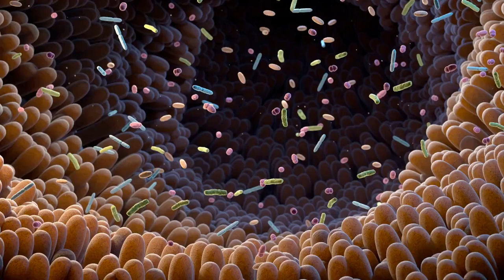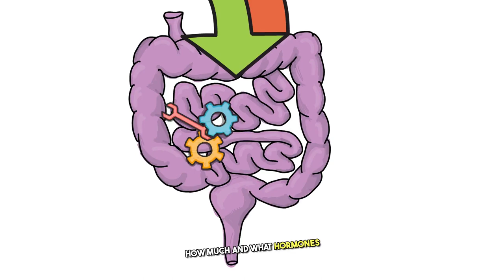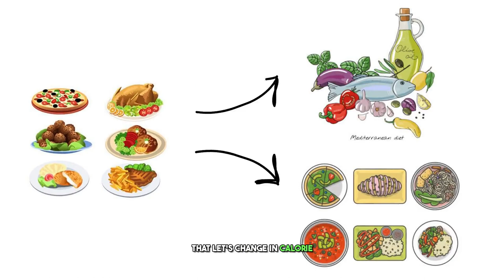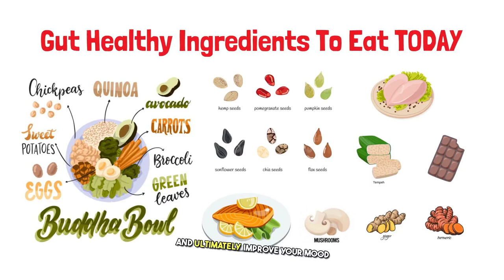Improve your mental health by eating this